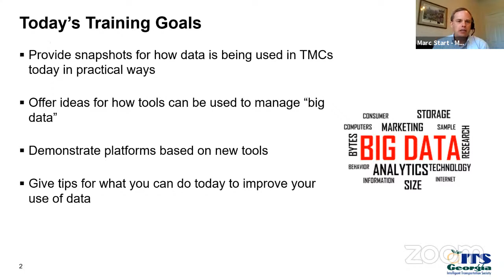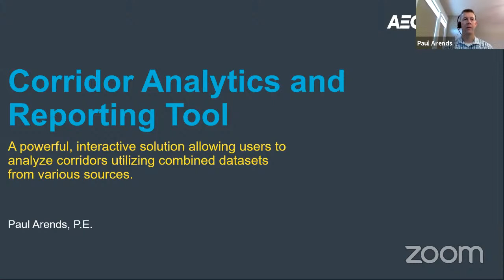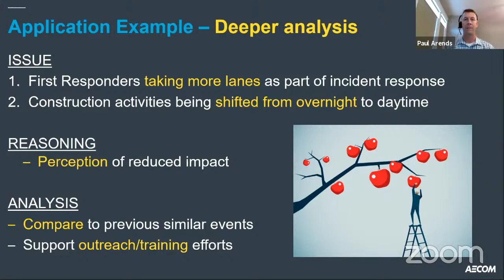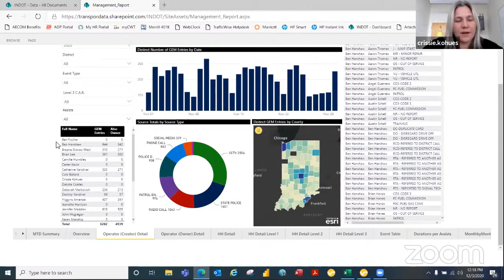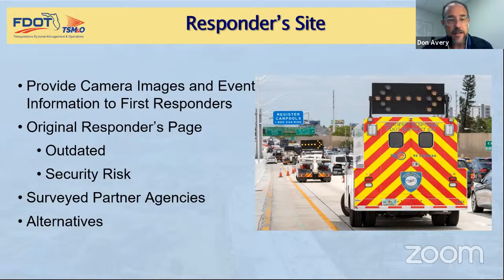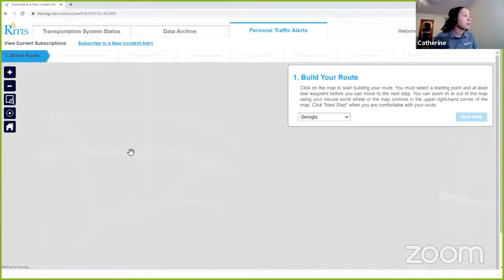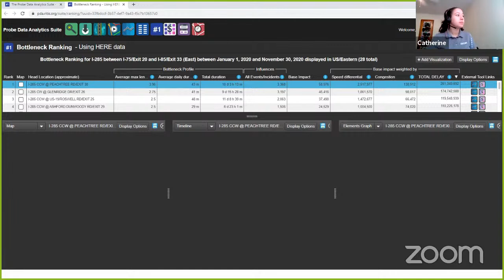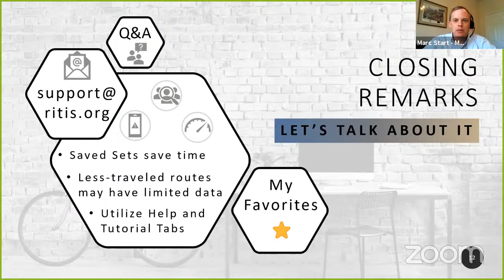ITSGA | 2020.12.03 | Training | Using Data to Improve TMC Operations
Join us for a training course on the data and tools that TMCs use to support work zones, first responders, safety service patrols, and corridor operations. Led by staff that work in TMCs, you will get a front-row view of fresh ways to share and utilize data to create improved awareness and system performance.
Moderator: Marc Start, AECOM
Presenters:
- Crissie Kohues, Operations Manager, INDOT
- Paul Arends, Senior ITS/ Traffic Engineer, AECOM
- Don Avery, Contract Project Manager, FDOT
- Catherine Johnson, Operations Quality Manager, GDOT
This ITSGA training was held on December 03, 2020 and was an online event.